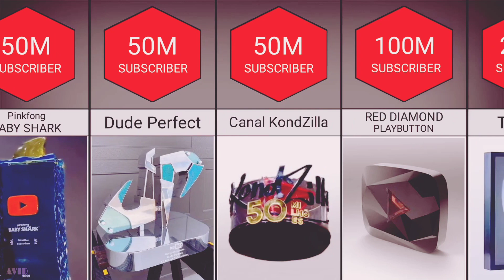Youtube play button detail